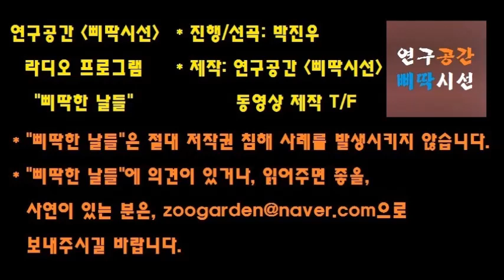[연구공간 삐딱시선] 팟캐스트 라디오. 박진우의 삐딱한 날들. 제2화(2016년 12월 03일)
-주제: 연구공간 삐딱시선 2016년 결산!
- 수록곡: Blue Label "Rock'n Roll" & "Day Dream," BCP "그대, 가만히 있으라." & "그대뿐인 세상" & "길라임 그네에게 보내는 그놈들"
- 오늘의 게스트:
연구공간 삐딱시선 공간부장 권대현
(웹소설 헤븐 온라인 저자)
"헤븐 온라인" 링크.